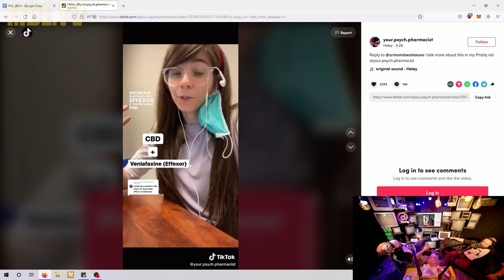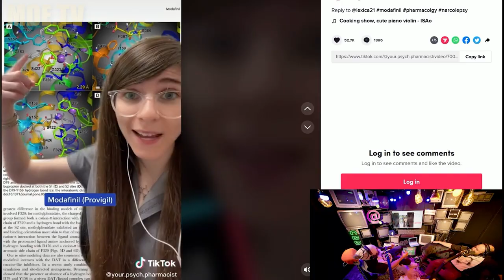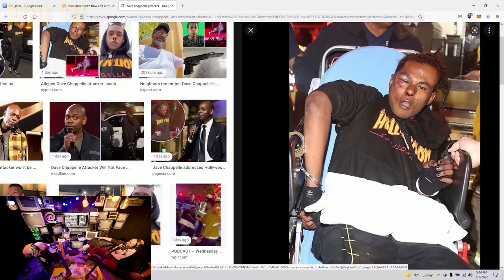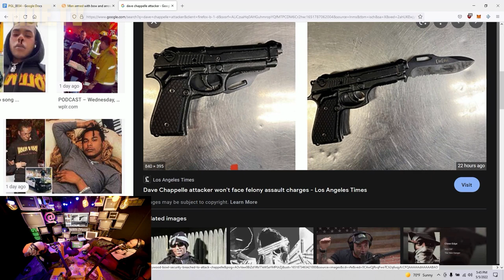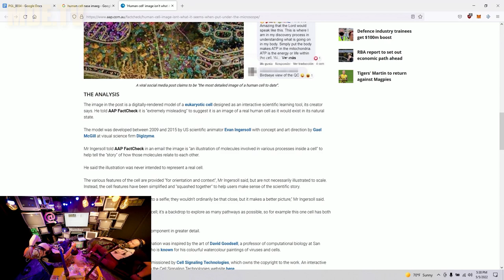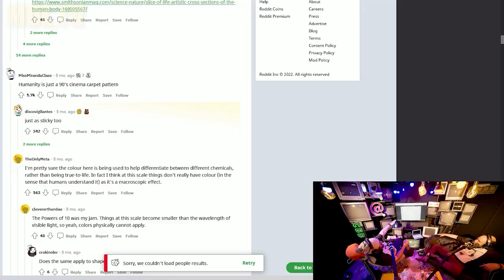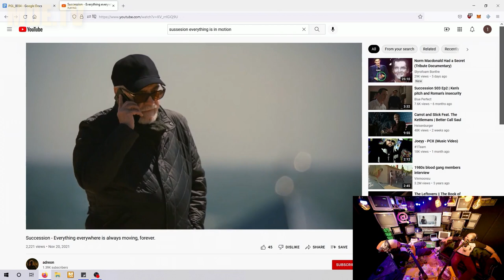"I would do ANYTHING for you SAM!" Sam Hyde & Nick Rochefort [PGL Podcast #34]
Sam Hyde - "I would do ANYTHING for you SAM!" INSANE FAN GIRLS! ft. Nick Rochefort [PGL Podcast #34]

Episode 034 (PGL_0034_TimmyThickOfDubai)
with
Sam Hyde &
Nick Rochefort

▬ Chapters  ▬▬▬▬▬▬▬▬▬

0:00 - Intro
1:45 - Announcements
2:07 - Elon musk takes nick to space to f*ck art students
4:21 - Nick: "I just do my peepee thing"
5:33 - Insane fan girls hit up sam
7:37 - Chapelle Tackle - The perfect PR stunt
10:14 - Reddit reacts to sience
13:13 - Everythings going to sh*t / Fuel prices
14:16 - Nicks meltdown / Spinning your wheels

▬ Credits/Socials ▬▬▬▬▬▬
Sam:

▬ Gumroad ▬▬▬▬▬▬▬▬
WHAT YOU GET:
▬ Misc ▬▬▬▬▬▬▬▬▬▬